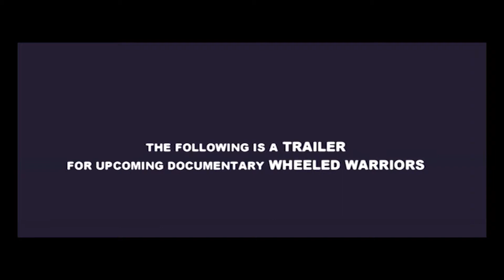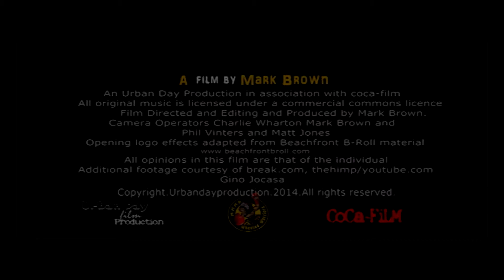TWF Film 2015 awards entire sequence_1